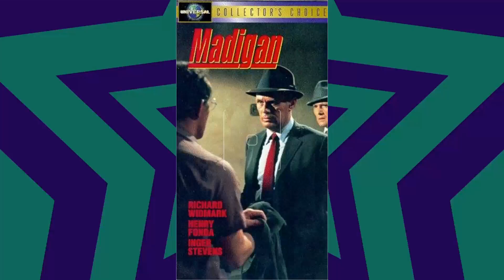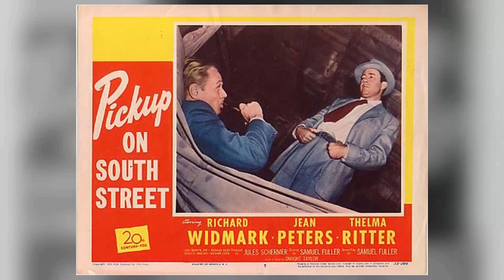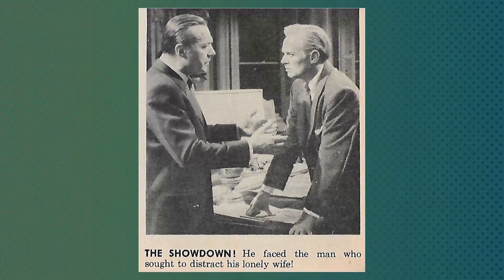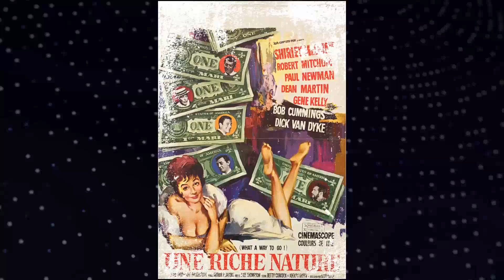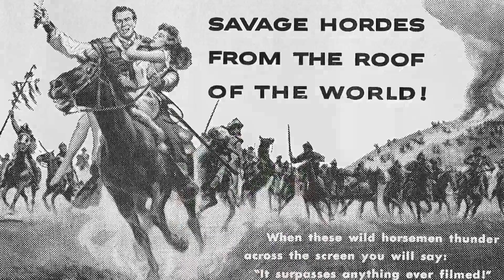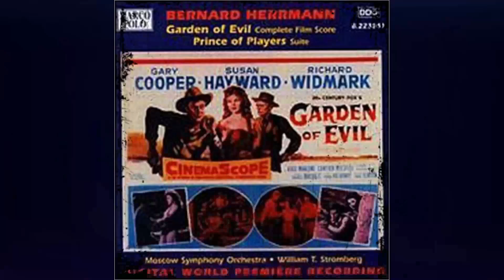He Left Us 16 Years Ago, Now A Bombshell Revelation Rocks His Fans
Step into the mesmerizing world of Classic Hollywood with Richard Widmark, a trailblazing star who captivated hearts on and off the screen. 🌟

From their first breakout role to their everlasting legacy, we'll traverse the milestones of Richard Widmark's remarkable journey. 🎥

Join me as we pay tribute to Richard Widmark's artistry and the indelible impact they left on cinema history.

🌠 Lights, camera, and let's celebrate the magical era of Classic Hollywood with Richard Widmark as our guiding luminary! ✨🎭
Filmography:
Lincoln
True Colors
Cold Sassy Tree
Once Upon a Texas Train
A Gathering of Old Men
Blackout
Against All Odds
The Final Option
Hanky Panky
Movie Madness
A Whale for the Killing
All God's Children
Bear Island
Mr. Horn
The Swarm
Coma
Rollercoaster
The Domino Principle
Twilight's Last Gleaming
The Sell-Out
To the Devil a Daughter
Brock's Last Case
Madigan
A Talent for Loving
When the Legends Die
Vanished
The Moonshine War
Death of a Gunfighter
Madigan
The Way West
Alvarez Kelly
The Bedford Incident
Cheyenne Autumn
Flight from Ashiya
The Long Ships
Exercise No. One
Two Rode Together
The Secret Ways
The Alamo
Warlock
The Trap
The Tunnel of Love
The Law and Jake Wade
Time Limit
Saint Joan
The Last Wagon
Run for the Sun
Backlash
A Prize of Gold
Boy with a Knife
The Cobweb
I Love Lucy
Broken Lance
Garden of Evil
Hell and High Water
Take the High Ground!
Pickup on South Street
Destination Gobi
My Pal Gus
O. Henry's Full House
Don't Bother to Knock
Red Skies of Montana
The Frogmen
Halls of Montezuma
No Way Out
Panic in the Streets
Night and the City
Slattery's Hurricane
Down to the Sea in Ships
Yellow Sky
Road House
The Street with No Name
Kiss of Death
Lincoln
True Colors
Cold Sassy Tree
Blackout
Against All Odds
The Final Option
Hanky Panky
Movie Madness
All God's Children
Bear Island
Mr. Horn
The Swarm
Coma
Rollercoaster
The Domino Principle
Twilight's Last Gleaming
The Sell-Out
Brock's Last Case
Madigan
Vanished
The Moonshine War
Madigan
The Way West
Alvarez Kelly
The Bedford Incident
Cheyenne Autumn
Flight from Ashiya
The Long Ships
Exercise No. One
Two Rode Together
The Secret Ways
The Alamo
Warlock
The Trap
Time Limit
Saint Joan
The Last Wagon
Backlash
The Cobweb
I Love Lucy
Broken Lance
Garden of Evil
Destination Gobi
My Pal Gus
The Frogmen
Halls of Montezuma
No Way Out
Slattery's Hurricane
Yellow Sky
Road House
Kiss of Death
Lincoln
True Colors
Cold Sassy Tree
Blackout
Against All Odds
The Final Option
Hanky Panky
Movie Madness
All God's Children
Bear Island
Mr. Horn
The Swarm
Coma
Rollercoaster
The Domino Principle
Twilight's Last Gleaming
The Sell-Out
Brock's Last Case
Madigan
Vanished
The Moonshine War
Madigan
The Way West
Alvarez Kelly
The Bedford Incident
Cheyenne Autumn
Flight from Ashiya
The Long Ships
Exercise No. One
Two Rode Together
The Secret Ways
The Alamo
Warlock
The Trap
Time Limit
Saint Joan
The Last Wagon
Backlash
The Cobweb
I Love Lucy
Broken Lance
Garden of Evil
Destination Gobi
My Pal Gus
The Frogmen
Halls of Montezuma
No Way Out
Slattery's Hurricane
Yellow Sky
Road House
Kiss of Death
Lincoln
True Colors
Cold Sassy Tree
Blackout
Against All Odds
The Final Option
Hanky Panky
Movie Madness
All God's Children
Bear Island
Mr. Horn
The Swarm
Coma
Rollercoaster
The Domino Principle
Twilight's Last Gleaming
The Sell-Out